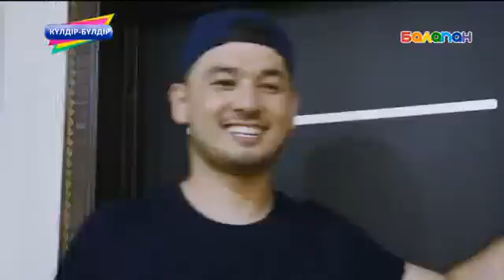«Күлдір-бүлдір». Күлші, қане, балақай! 26.07.2017